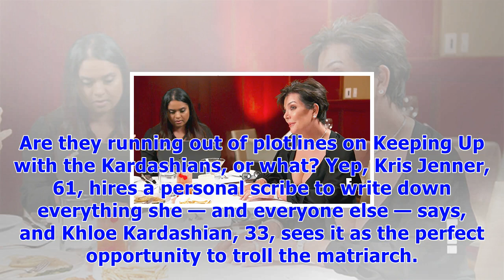Kris jenner hires a scribe to record her life & khloe immediately trolls her with queefing jokes